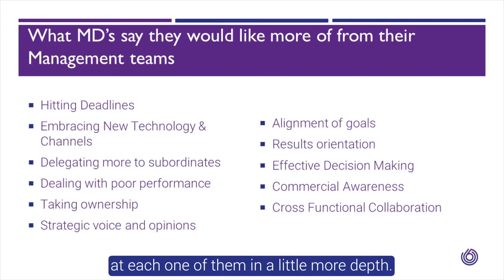Hitting deadlines - Things leaders do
"I love deadlines. I love the sound they make as they whoosh by" - Douglas Adams

Why do we struggle to meet deadlines and how do we prevent the frustration that missing them brings to ourselves and our bosses.  It's all in the setup.

This issue was one of the things that my MD's would like to see their Leadership teams do more (or do better). It seems to stem from the visceral frustration that they feel when things they thought were being done do get done.

For more information about Dave and the work he does with Business Leaders